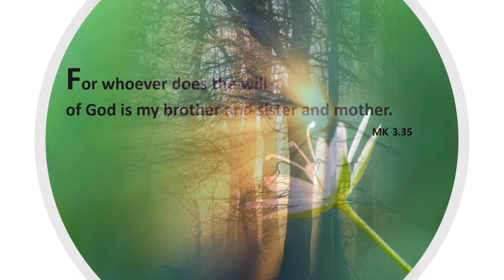[캘리思go!치다] 하느님의 뜻을 실행하는 사람이 바로 내 형제요 누이요 어머니다. 마르코 3.35 (1/24)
3.인스타그램 팔로우/ 댓글남기기.

4.카카오채널 (부산가톨릭평화방송 채널 가입) / 댓글 남기기.